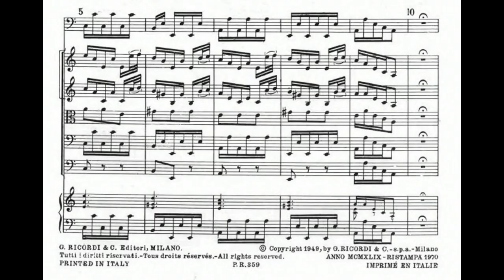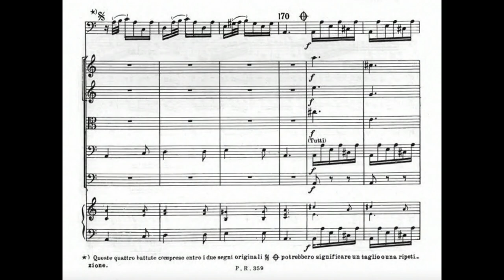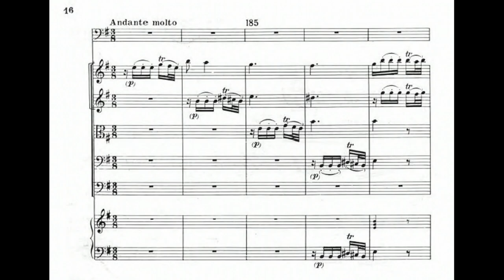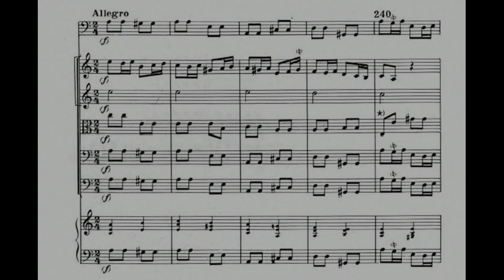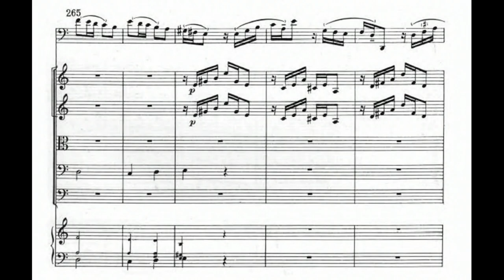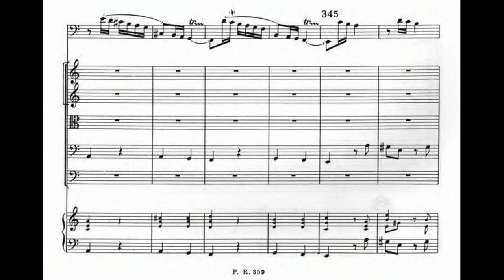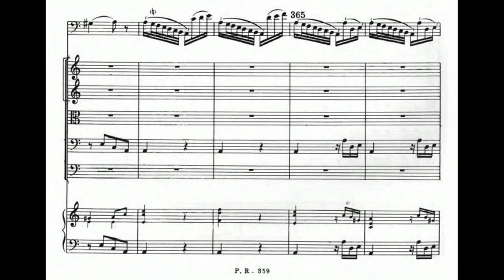Antonio Vivaldi: Bassoon Concerto in A Minor, RV 497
00:00 - I. Allegro molto
04:12 - II. Andante molto
07:51 - III. Allegro
Bassoon: Maurice Allard
Conductor: Claudio Scimone
Ensemble: I Solisti Veneti
Year of Recording: 1974
"Ten of Vivaldi’s bassoon concertos are in minor keys. One of four in this key, the Concerto in A minor, RV 497, opens with a vigorous ritornello, continuing, after a pause, in a gentler mood with violins and viola, before the initial impetus is restored. The virtuoso solo part starts with figuration based on the tonic chord, before adding rapid runs, its later entries varied by the inclusion of elements drawn from the second part of the opening ritornello. The E minor Andante molto is introduced by the orchestra, with imitative entries, before the bassoon embarks on its own aria, replete with demisemiquaver triplet figuration. The third movement duly starts with the orchestral ritornello, framing solo episodes that include characteristically wide leaps for the solo bassoon." (Keith Anderson)